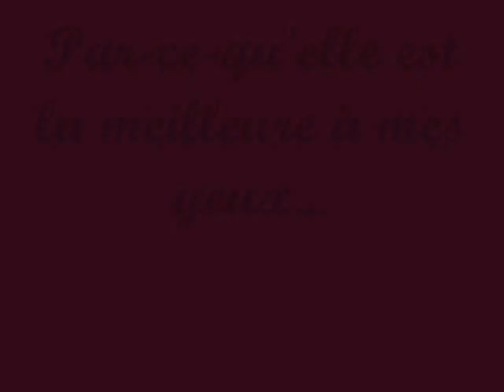Phélicie, le 12 avril 2012 ♥.wmv